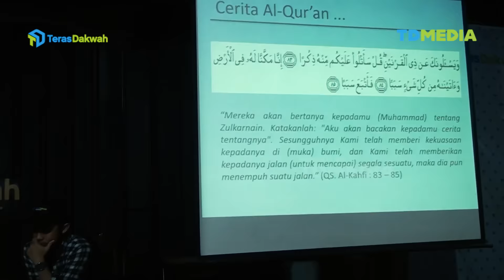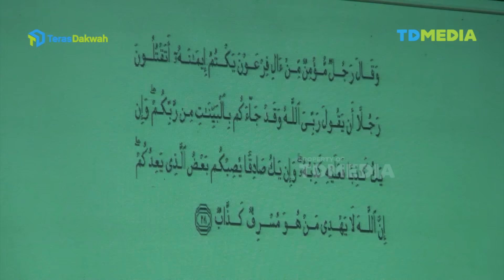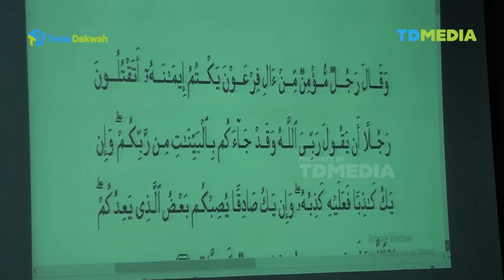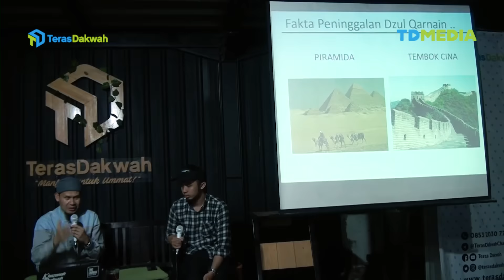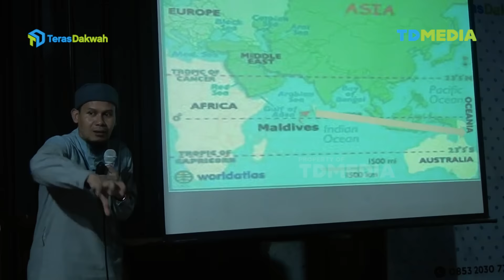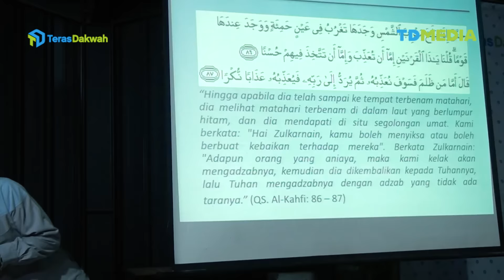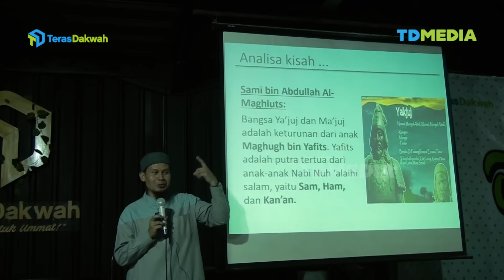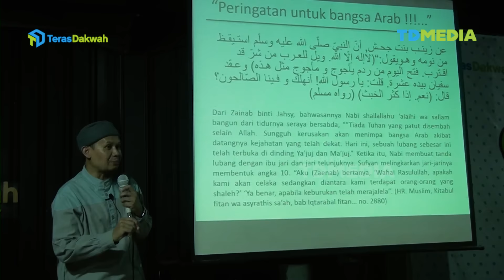Ustadz Rahmat Baequni - Siapa Yajuj dan Ma'juj ?